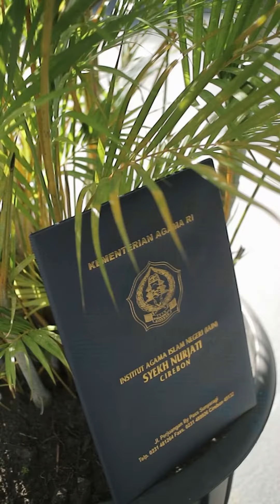Cinematic Graduation Institut Agama Islam Negeri-Aston Kota Cirebon. Eos M3 + 7Artisans 25 mm1.8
Cinematic Graduation Institut Agama Islam Negeri-Aston Kota Cirebon. Eos M3 + 7Artisans 25 mm 1.8

cinematic wedding nita dan kamal,
cinematic wedding nagpur,
cinematic wedding nita dan krisna,
cinematic wedding video nepali,
wedding cinematic song no copyright,
wedding cinematic outdoor,
cinematic wedding of andri dan syifa,
cinematic wedding video odisha,
indian wedding cinematic video,
best wedding cinematic video of 2020,
indian cinematic wedding,
cinematic orchestra wedding,
wedding organizer cinematic,
wedding cinematic promo,
wedding cinematic pedang pora,
wedding cinematic poses,
wedding cinematic punjabi 2021,
wedding cinematic prasiddha and prakriti,
wedding cinematic project,
wedding cinematic photography,
wedding cinematic punjabi,
wedding cinematic reel,
wedding cinematic raisa,
wedding cinematic rumahan,
wedding cinematic ria ricis,
wedding cinematic resepsi,
wedding reception cinematic,
cinematic wedding ring shots,
wedding rings cinematic,
canon eos r cinematic wedding,